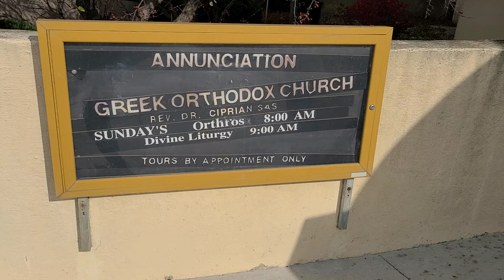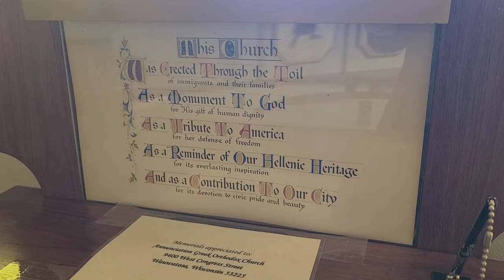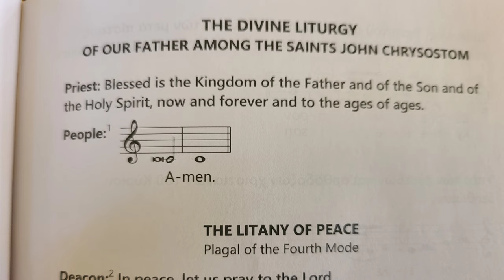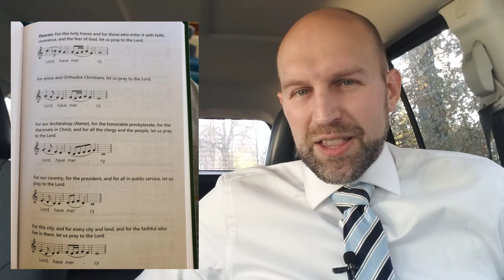🛸 Visitor's Vlog of UFO-Like Greek Orthodox Church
Yep, this church looks like a UFO.

Today's name of the game is a Greek Orthodox Church (the second time visiting after eight years). The building is renowned for being designed by famed architect, Frank Lloyd Wright. But now, several areas of the building were in need of repair. Several building parts had broken off, their was water damage throughout, and geese poop was everywhere. I was shocked how fast this historic church was in need of renovation. Later on, a man spoke about a strategic vision committee - with a hint at the building problems.

As for Greek Orthodoxy, the Church considers itself free of error and distortion, tracing its lineage from the very first churches founded by the Apostles.

Today's service started with Matins, which was like a pre-worship service with a woman singing psalmodies with the deacon behind a golden screen chiming in from time to time. What shocked me walking in was the low attendance. I walked in about 15 minutes late, and less than 10 people were seated. While seated alone in the balcony, a gentleman walked up to me and asked if I was new. I told him "Yes," and he guided me to their hymnal with where to follow along for their Divine Liturgy.

The church started to fill-in for the Divine Liturgy portion of the service, probably between 100-150. A choir sang from the balcony as the deacon led the procession. Speaking with him after service, he was actually Romanian. He mentioned the service included Greek, Romanian, English, and even some Arab for its congregation.

Communion was still a mystery to me, even after seeing this before. The deacon comes with a giant gold chalice, then two young boys assist him with a long red curtain-like cloth (that I understand is called an aer). One-by-one-by-one, members walk up to the deacon, who had a utensil that looked like metal chopsticks and would feed each member. Age didn't matter. Even babies were being fed this. And the cup never ended with whatever element was inside. Due to the individual process, this took considerable time. After the service concluded, then the deacon handed out what looked like small biscuits as the congregation moved to another building for fellowship.

For this video, I try to wrap my head around the spiritual mystery and beauty surrounding this ancient church.

QUICK CORRECTION: Early in the video, I mention Frank Lloyd Wright's wife grew up Greek Orthodox.  After recording, I learned she actually grew up Serbian Orthodox.

⛪ 52 Churches in 52 Weeks is a weekly spiritual series that worships at different churches throughout the United States.

▶️ Timestamps:
0:00 Outside
1:03 Building Origins
2:03 Greek Orthodoxy
2:47 Inside
4:16 Visitor Impressions
9:16 Matins
11:00 Divine Liturgy
15:40 Post-Service

📚 Read "52 Churches in 52 Weeks" by David Boice on Amazon: